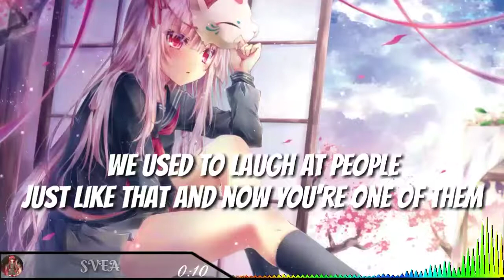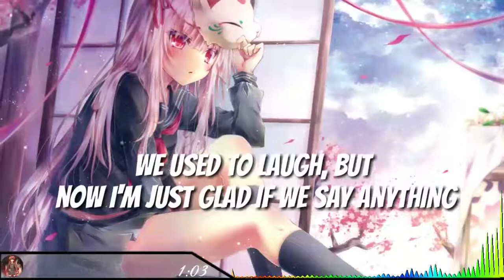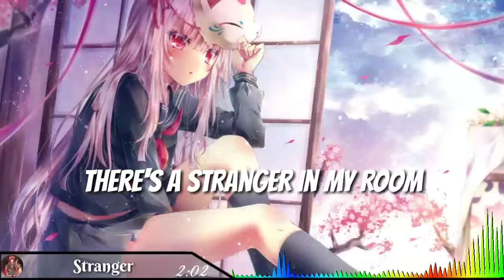[Nightcore] - Stranger (Lyrics)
Nightcore - Stranger (Lyrics) | SVEA

Song : Stranger
Artis : SVEA